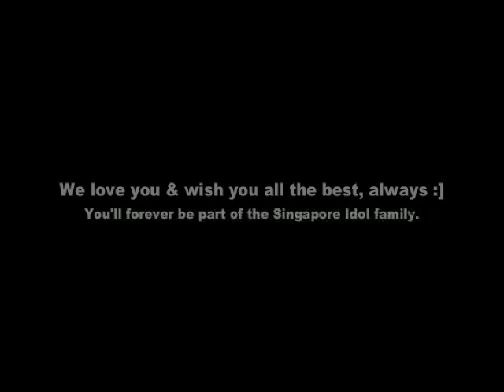Singapore Idol - Mae Sta Goodbye Video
It gets tougher each week! And this week, my tears from last week continues to flow. I'm irritated with the situation that the talented ones are dropping out of the competition like dead houseflies :[ Mae Sta, my sister in the competition someone whom i grew close with, and all of us in the idol family agrees with that! Sigh, this is what she has to say

Song: I'll Be Missing You [MMO]